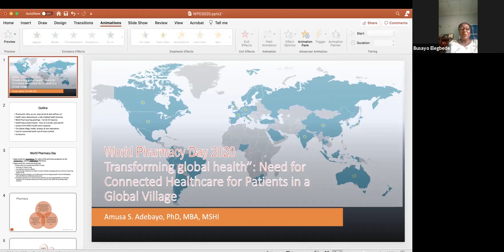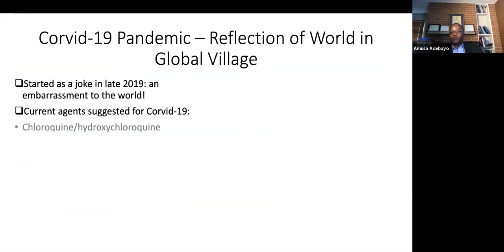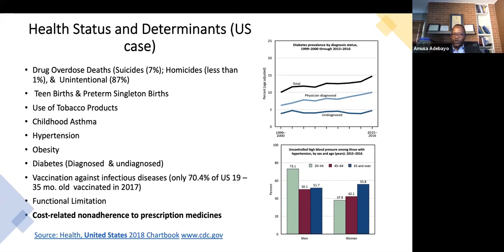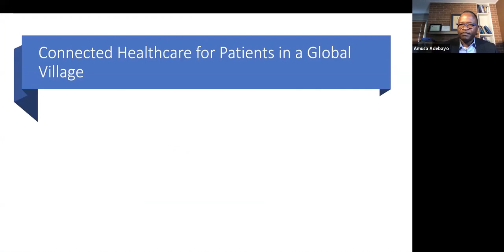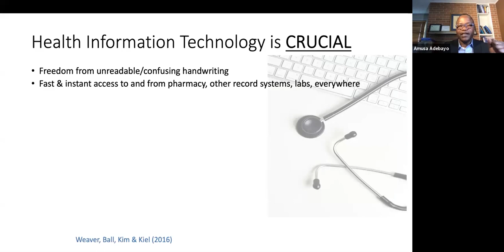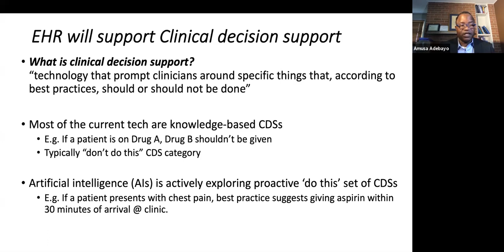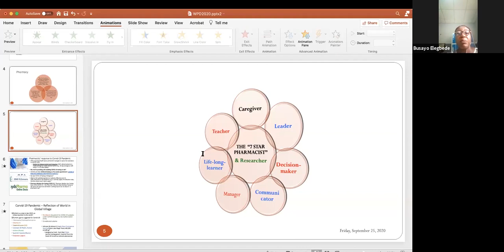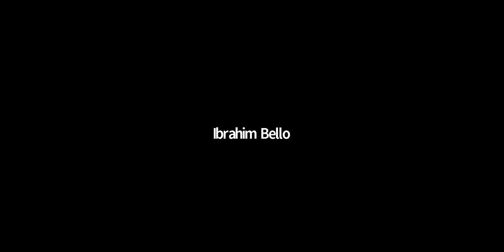Transforming global health: Need for Connected Healthcare for Patients. Amusa Sarafadeen Adebayo PhD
"Transforming global health": Need for Connected Healthcare for Patients in a Global Village.
Guest Speaker: Amusa Sarafadeen Adebayo, Ph.D. (Pharmaceutics), MBA, MS Health Informatics.

Presented at the Pharmacy Department, University of Ilorin Teaching Hospital, Ilorin Kwara State, Nigeria, to mark the World Pharmacists Day 2020, September 25.

Formerly Professor of Pharmaceutical Sciences, Sullivan
University, Louisville, Kentucky.

Member, HRT Team, MACRx, 2307 Mount Prospect Road, Des Plaines, IL 60018, USA.